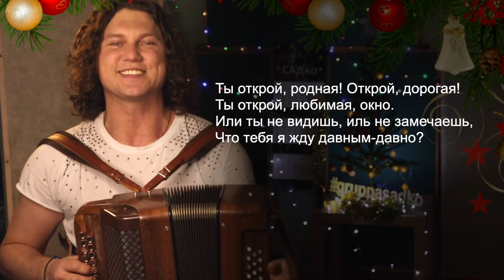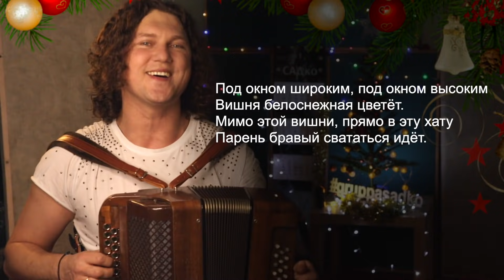💥ВОТ ТАК МОРДВИН ПОЁТ ПОД ГАРМОНЬ 😲 Александр Бардин - Вишня белоснежная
Вот абсолютно с вами согласен, что эта песня шикарно звучит в полном составе Группы САДко !!) Но мне стало самому интересно «взглянуть на эту песню с кучерявой мордовской стороны»😄
Судить, как всегда, Вам, но именно под гармошку (а не баян) она звучит как-то по особому 🥳

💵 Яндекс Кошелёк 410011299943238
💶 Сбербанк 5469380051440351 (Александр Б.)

Этот бонус доступен уже со второго уровня (Балалаечки)